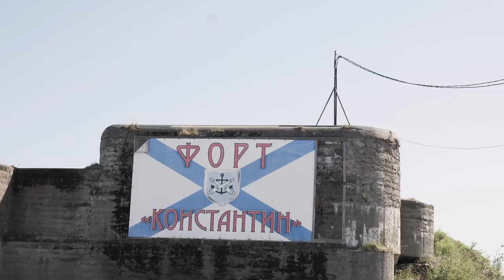КАК СДЕЛАТЬ ЭПИЧНУЮ ФОТКУ НА СЁРФЕ s01e18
Как думаете, сколько ещё выпусков придется снять, чтобы научиться классно гонять на вэйксёрфе? Хорошо хоть фотка получилась! Маме нравится, а вам?